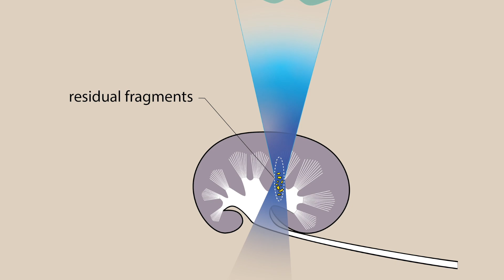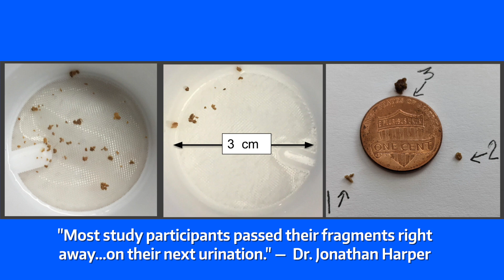Ultrasonic Propulsion of Residual Kidney Stone Fragments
Ultrasonic propulsion, an investigational kidney stone treatment for awake un-anesthetized patients, sweeps stone fragments toward the ureter to facilitate their natural passage through the urine.

Nearly half of patients with small residual fragments following kidney stone surgery, relapse within five years.

Repositioning the fragments results in a 70% lower incidence of relapse -- urgent medical visit or a subsequent surgery. Time to relapse was also longer by nearly 1.5 year in the treatment group.

This study, led by University of Washington and Puget Sound VA investigators, was funded by the NIH.

Sorensen, M.D., et al., "Randomized controlled trial of ultrasonic propulsion-facilitated clearance of residual kidney stone fragments versus observation," J. Urol., EOR, doi:10.1097/JU.0000000000004186, 2024.